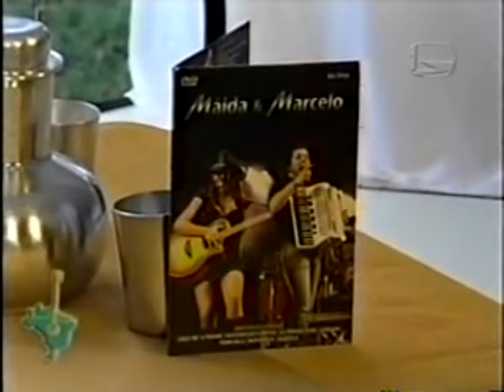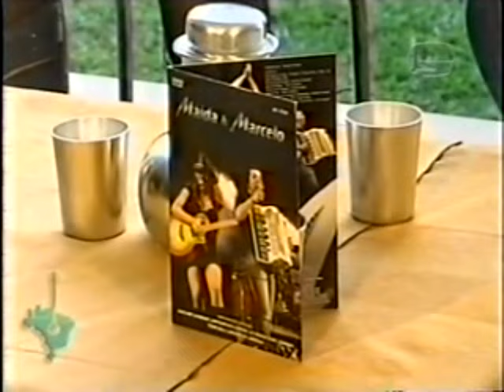Maida e Marcelo(Os Filhos Do Voninho) - Deus Salve o Amor e Duelo De Sanfona(10/10/2009)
Gostou? Isso ajuda o canal a crescer e nos motivar a trazer mais e mais conteúdos inéditos como esse para você!